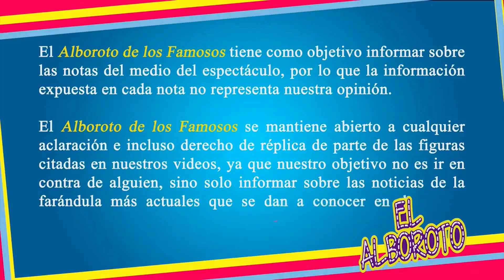Roció Sánchez Azuara se defiende y niega que su programa presente casos falsos